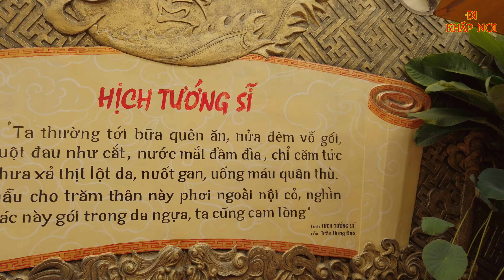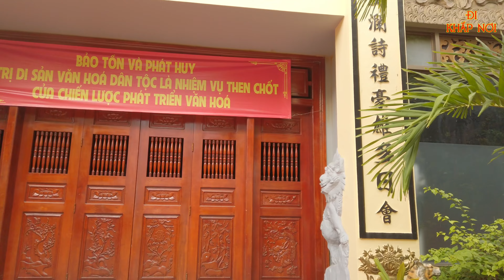Đền Thờ ĐỨC THÁNH TRẦN HƯNG ĐẠO | Ngôi Đền 90 Năm Tuổi Ở Sài Gòn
Đền thờ Đức Thánh Trần Hưng Đạo ở số 36 đường Võ Thị Sáu, phường Tân Định, Quận 1, Thành phố Hồ Chí Minh, Việt Nam. Đây là một ngôi đền có lịch sử ở Thành phố Hồ Chí Minh và được xem là một trong những địa điểm tín ngưỡng linh thiêng của Thành phố

Thương mến chào quý anh chị và các bạn gần xa!
✔✔✔ Trân trọng cảm ơn!